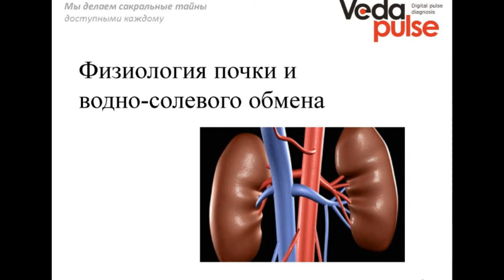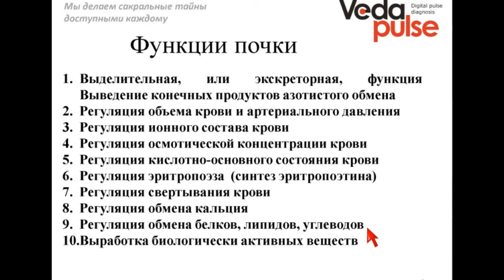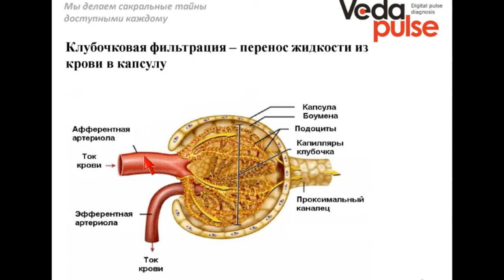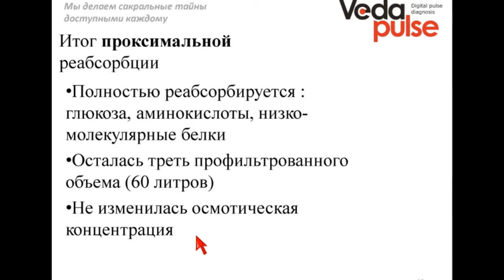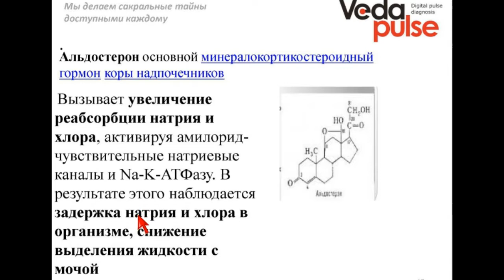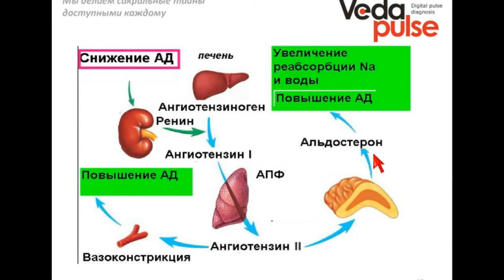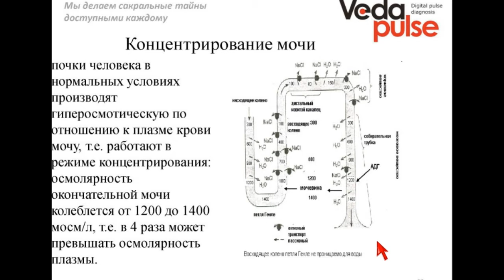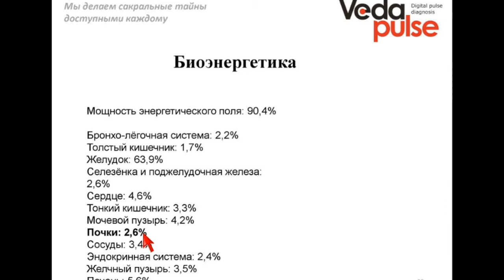Физиология почки и водно-солевого обмена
В программе вебинара:
 - Анатомическое строение системы мочевыделения;
 - Строение и функции почек;
 - Механизмы мочеобразования;
 - Регуляция водно-солевого обмена;
 - Оценка мочевыделительной системы на  АПК "ВедаПульс".